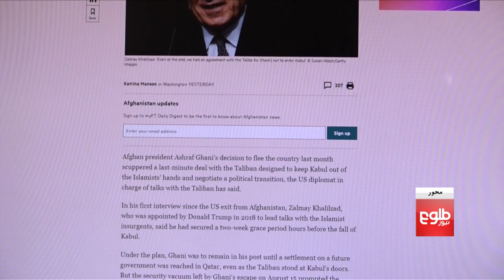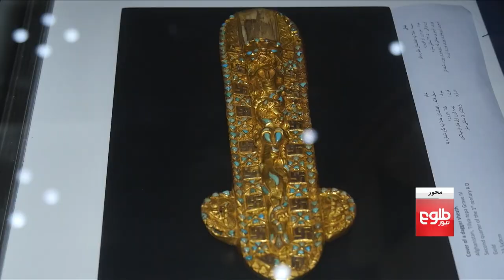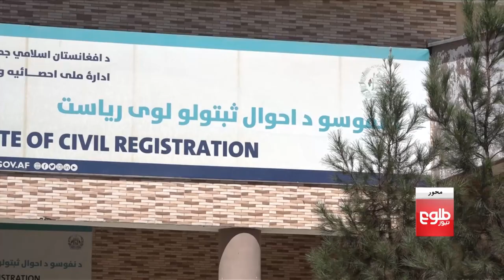MEHWAR: Concerns Over Closed Schools Discussed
Although a month has passed since the fall of the previous government, secondary schools (grade 7 and up) remain closed, causing concerns, a number of students told TOLOnews on Thursday.
In this episode of Mehwar, host Bahram Aman discusses the topic with these guests:
• Parviz Khalili, a former advisor to the education ministry
• Ahmad Khan Andar, a teacher